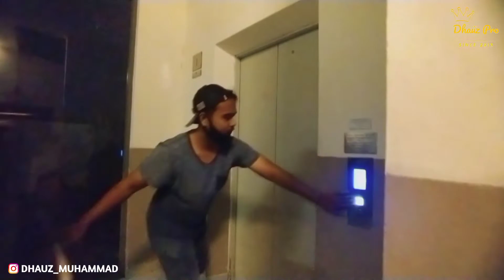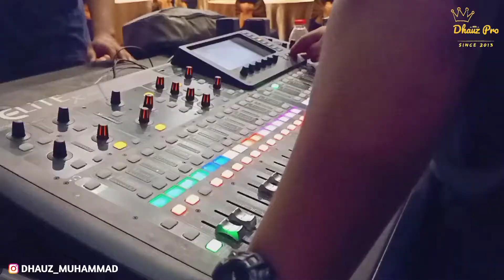LOADING EVENT WEBINAR KEMENTRIAN KETENAGAKERJAAN IN NOVOTEL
Special Thanks For my Best Partner ELITE ORGANIZER